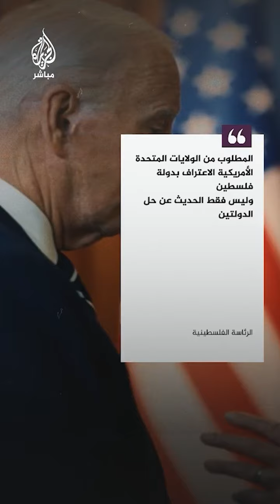خلاف يحتدم بين أمريكا وإسرائيل.. والسبب "فلسطين"